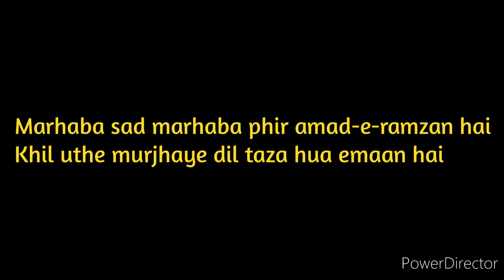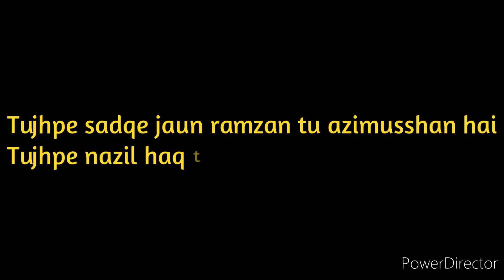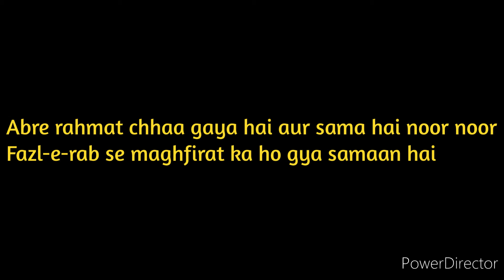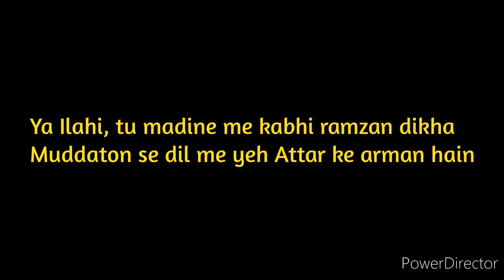Hafiz Hamid Raza Qadri ||New Naat || Audio by Hafiz Hamid Raza Qadri || with lyric